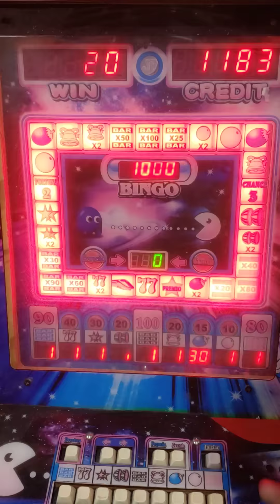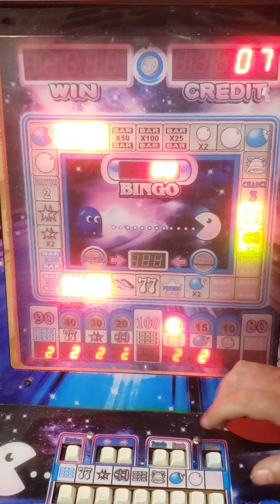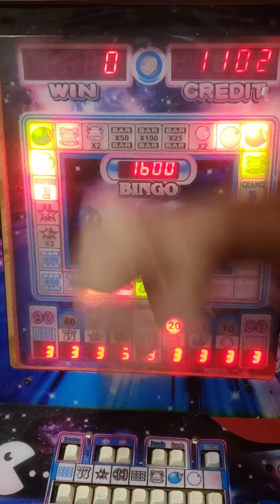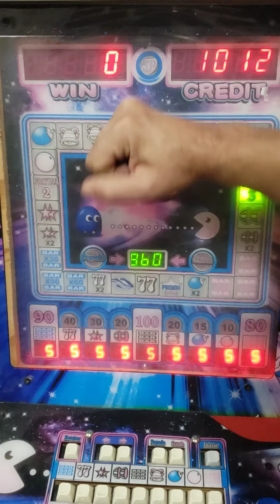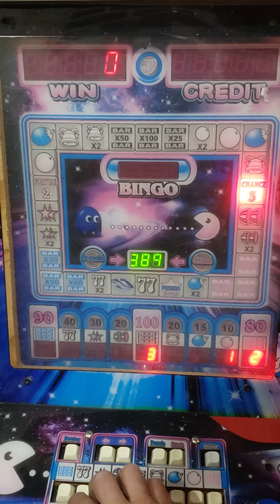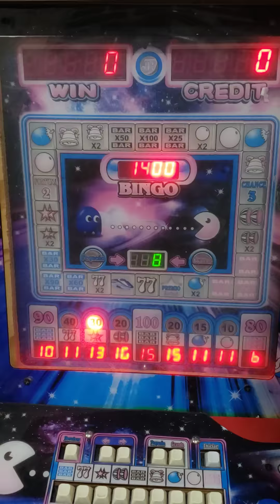tuve que agarrar a golpes esta maquina 👊